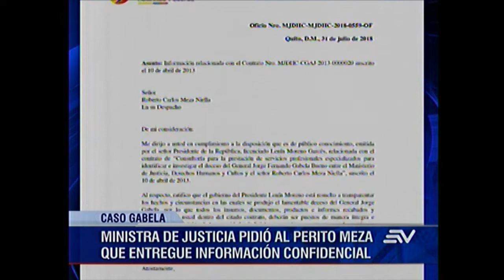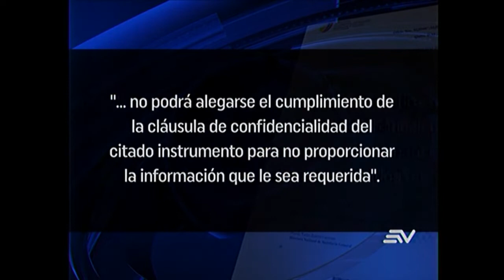ECUAVISA GABELA NOCHE 31 07 2018